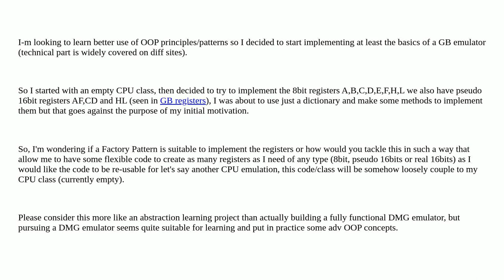Softwareengineering: How to implement DMG (Game boy) cpu's register using OOP patterns/principles...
How to implement DMG (Game boy) cpu's register using OOP patterns/principles to max code reusability?

A special thanks goes out to the awesome community

  factory-pattern design-patterns object-oriented